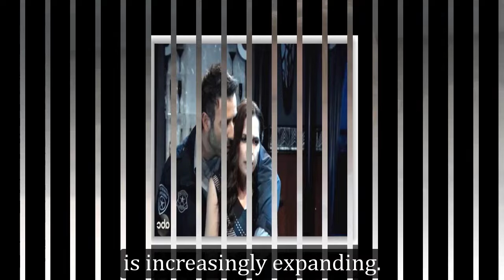General Hospital Shocking Spoilers The truth about Cyrus is revealed, Lulu shocks Anna & Laura